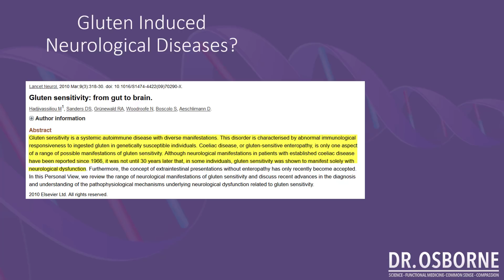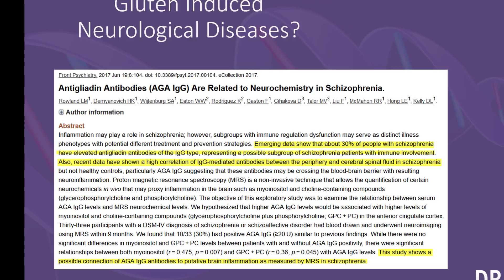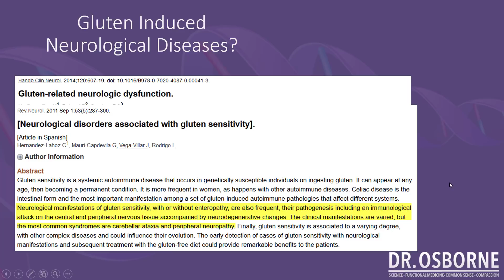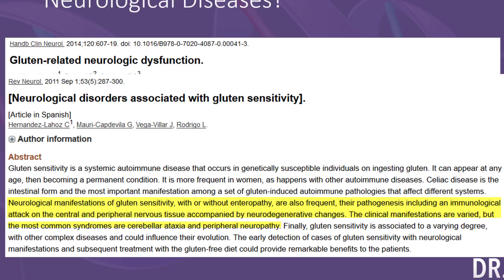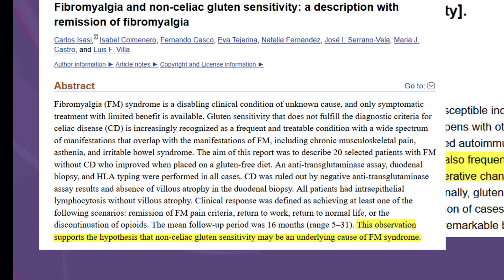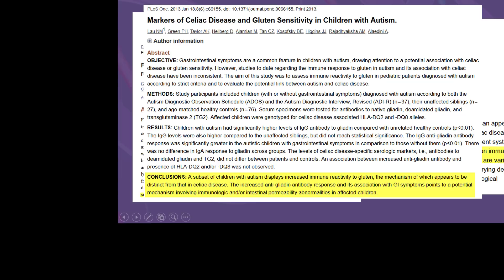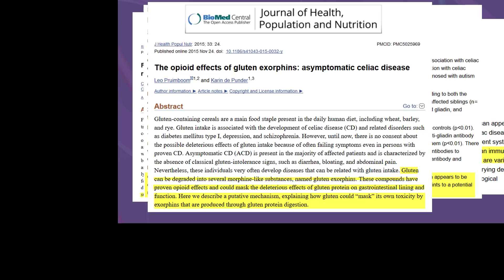Can Gluten Cause Nerve Damage?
The myth is that gluten causes only damage to the intestine.  In this research update, Dr. Osborne, founder of Gluten Free Society, discusses the research about gluten induced nerve damage, and shows that gluten can cause or contribute to neuropathy, autism, schizophrenia, ataxia, and much more.